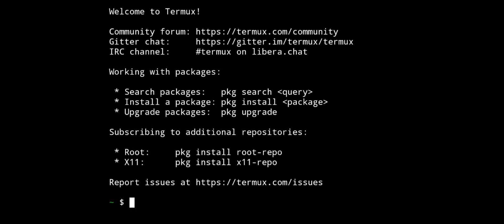Mobox - Gameplay NieR: Automata Game Of The YorHa Edition - Windows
mobox wow64
Wine 9.3 vanilla
🔰Frezee when recording

📱Device Info:
• POCO F3
• Snapdragon 870
• RAM 6GB

Gameplay NieR: Automata Game Of The YorHa Edition
NieR: Automata Game Of The YorHa Edition Windows
NieR: Automata Game Of The YorHa Edition Mobox
NieR: Automata Game Of The YorHa Edition Android
Mobox Emulator
Emulator Windows
Android Game